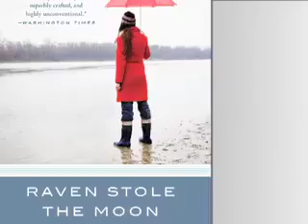A Conversation with Garth Stein Part 2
Garth sits down with Bill Kenower of Author Magazine to continue their conversation about the myths and legends of Raven Stole the Moon.